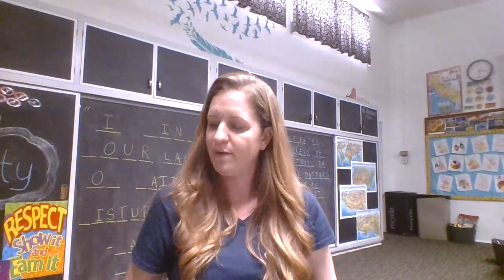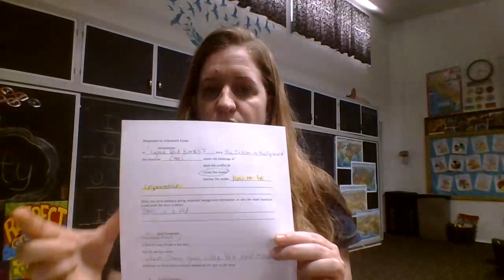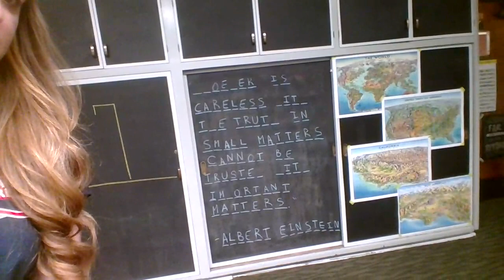4th Grade 5/7/20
Assignments for today